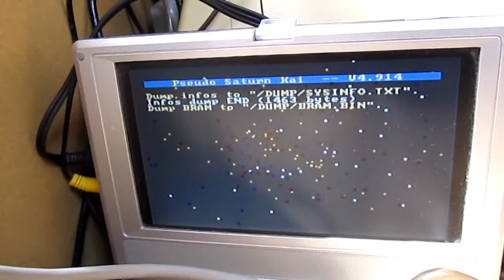Pseudo Saturn Kai SD Card Test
Test of enhanced version of Pseudo Saturn firmware on custom cartridge for Sega Saturn.

Both hardware (cartridge) and firmware are still under development, and release is planned (expected) to be this year.

In this video, Saturn boots from cartridge, then some hardware information is dumped to SD card and finally homebrew demo (rotating cube) is loaded.

Note : rotating cube demo is not from me, but by Mic

On release, the following features will be available :
 - Load game from CD-R, similar as what Pseudo Saturn does.
 - Save/Read game states from/to SD card, in a similar way as "Memory Cart Plus" does.
 - Dump BIOS to SD card, in order to legally use emulator.
 - Load simple demo/games (not commercial games) from SD card.

A little after release, the addition of the following features to firmware is planned :
 - Import/export/Manage save states from/to SD card, in order to use save states from emulators.
 - Action Replay codes support.